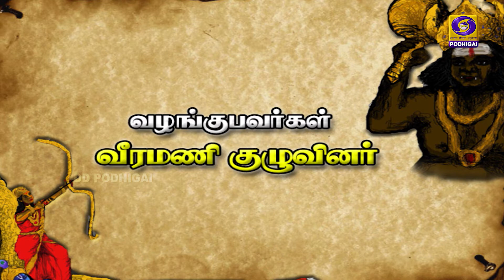Gramiya Manam | 28 - 12 - 2020